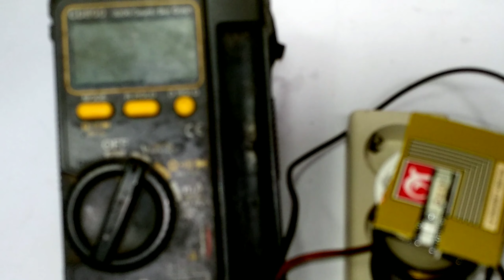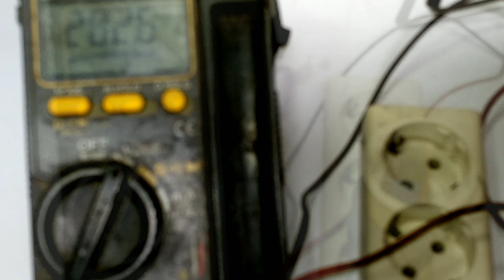melihat bagian dalam lampu led philips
Cara bongkar lampu leds Philips, melihat bagian dalam leds Philips, mengukur tegangan output DC, kompare lampu LED Philips mati,
Selamat menyaksikan .